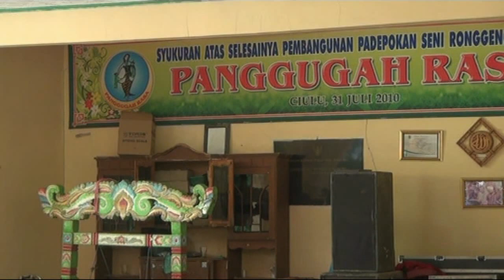Gebyar hiburan gebyag ritual Kliwonan seni ibing sunda Panggugah Rasa PART 1 di Sanggar seni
Seni ibing Panggugah rasa Part 1dalam acara ritual kliwonan bertempat disanggar seni panggugah rasa ..semoga dapat terhibur para pecinta seni dan komunitas seni diantaranya komunitas seni ronggeng Samawa - BRS - Sasis - Baper dan msh byk yg lain.semoga vidio ini dpt menghibur.